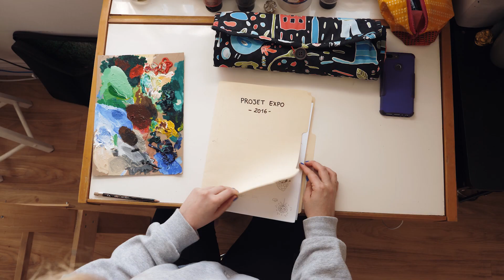PAGE BLANCHE | Court Métrage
PAGE BLANCHE est un court métrage réalisé par Sarah Delignies et Théo Belnou.

🔽 MATÉRIEL UTILISÉ :

Panasonic GH5
12-35 Panasonic
7.5mm Laowa
Filtres lumière
Pieds lumière
Gopro Hero 7 BLack
GOPRO HERO 4 Black